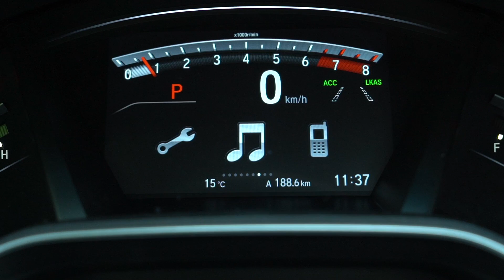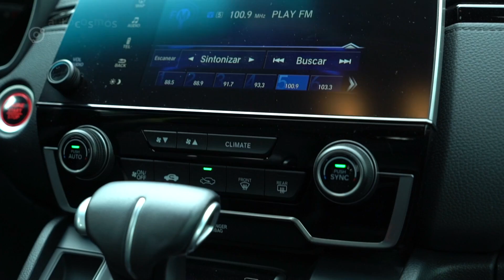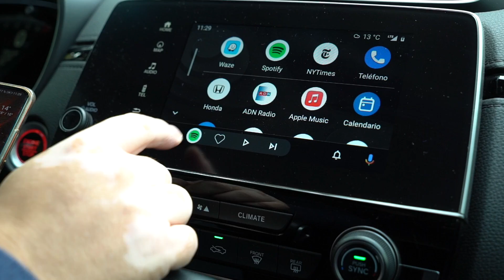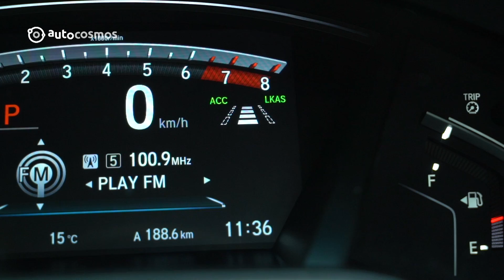Probamos el facelift del Honda CR-V 2021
Cayó en nuestras manos el facelift de la cuarta generación del Honda CR-V, estrenado el 2019 en Estados Unidos y el año pasado en nuestro país. Hay varios cambios con respecto al modelo anterior que mejoran la experiencia de manejo que tiene este SUV, que de por si es muy bueno.

Se maneja increíble, tiene una habitabilidad tremendamente bien aprovechada y está muy bien construido, como buen Honda. Claro que su precio está por las nubes y con equipamiento que si bien es bueno, no está a la altura de lo que se paga.

Si quieres saber más del Honda CR-V puedes ver nuestras notas en Autocosmos: